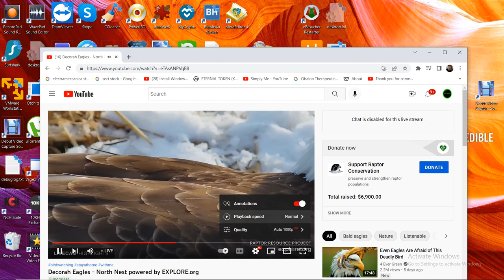Decorah North Bald Eagles 08/27/2022 05:45